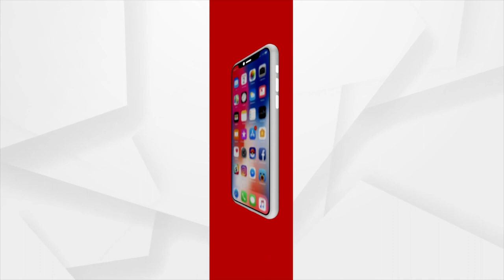କାଇଟ ଫେଷ୍ଟିଭାଲର ଉଦଘାଟନ କଲେ ମହାମହିମ ରାଜ୍ୟପାଳ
କଟକ ଐତିହାସିକ ବାଲିଯାତ୍ରାର ଶେଷ ଦିନରେ ଆୟୋଜିତ କାଇଟ ଫେଷ୍ଟିଭାଲର ଉଦଘାଟନ କଲେ ମହାମହିମ ରାଜ୍ୟପାଳ ପ୍ରଫେସର ଗଣେଶୀ ଲାଲ. ।